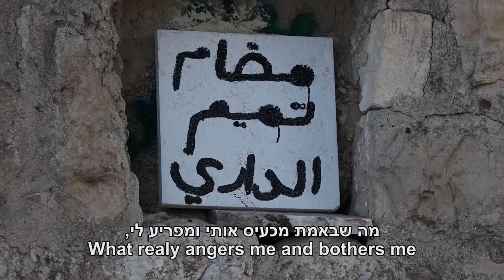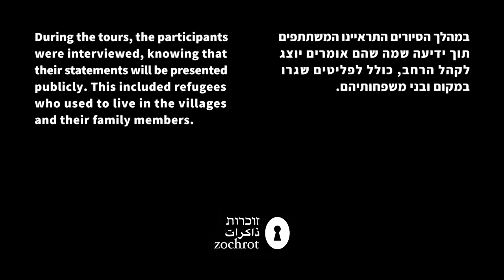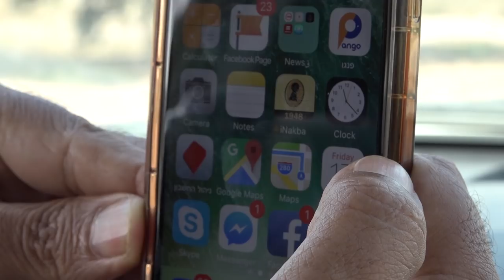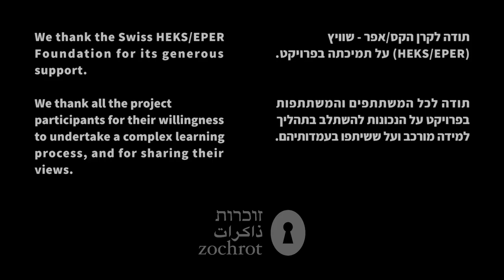עתיד של שיבה | Return Vision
במהלך 2018 השתתפו ישראלים וישראליות בסדנה לימודית על שיבת הפליטים הפלסטינים. הסדנה היא חלק מפעילותה של עמותת זוכרות לקידום השיח על מימוש השיבה, והבנת השלכותיה על המרחב.
הסדנה התמקדה באזור העיר בית שמש, ובמהלכה התקיימו סיורים בין שרידי הכפרים דיר אבאן (מחסיה), זכּריא (זכריה), בית נתיף (קיבוץ נתיב הל"ה) ובית גִ'בּרין (בית גוברין), בהם חיו עד 1948 פלסטינים שגורשו עם הקמת מדינת ישראל. חלק ניכר מהפליטים גר כיום במחנות פליטים באזור בית לחם.
במהלך הסיורים התראיינו המשתתפים תוך ידיעה שמה שהם אומרים יוצג לקהל הרחב, כולל הפליטים שגרו במקום ובני משפחותיהם.

During 2018, a group of Israelis took part in a learning workshop about the return of Palestinian refugees. This workshop is part of Zochrot’s activity to promote the discourse on the realization of return and the understanding of its spatial implications.
The workshop focused on the Zochrot area, and included tours among the ruins of the Palestinian villages of Dayr Aban (H. Mahseya), Zakariyya (Zekharia), Bayt Nattif (Netiv HaLamed-Heh), and Bayt Jibrin (Beit Guvrin), where Palestinians used to live until uprooted by the newly established State of Israel in 1948. Many of the Palestinians still live in refugee camps in the Bethlehem area.
During the tours, the participants were interviewed, knowing that their statements will be presented publicly. This included refugees who used to live in the villages and their family members.